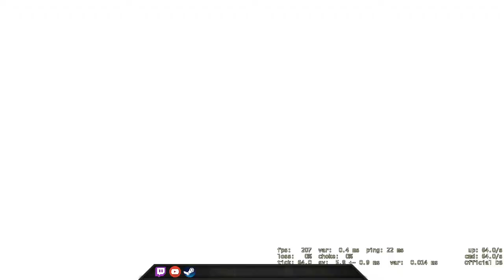Triple double again! - CSGO Comp Full Game #171